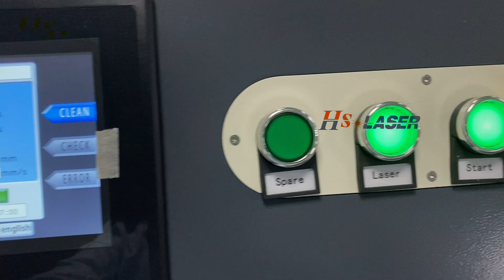1000W laser cleaning machne#lasermachine